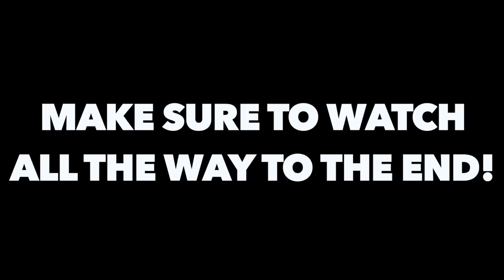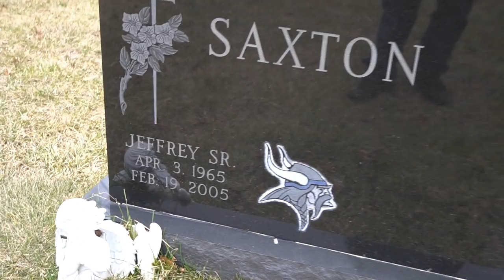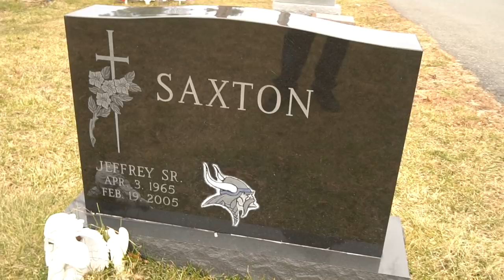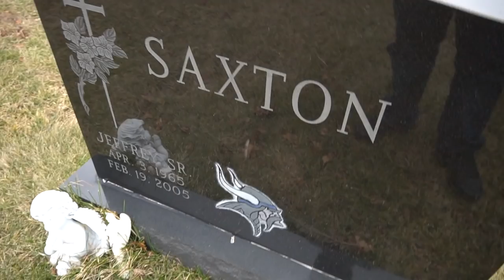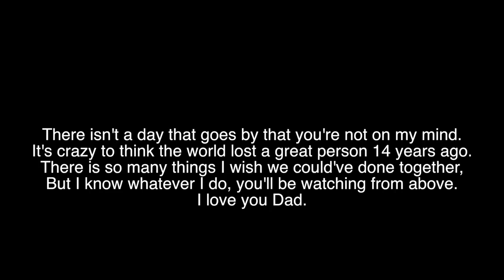The hardest day of my life.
Every year on this date will always be the hardest day of my life. It was a day that changed my future and my family forever...

Twitch.Tv: @JeffSaxtonVlogs

WHATS UP!!!